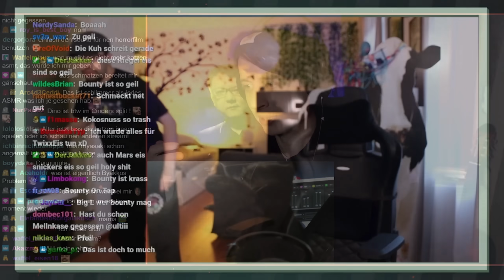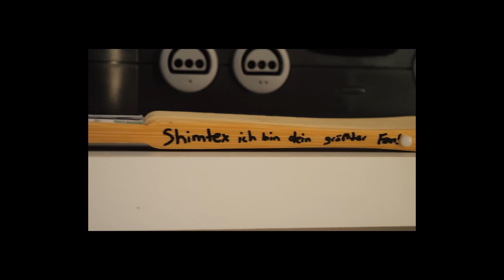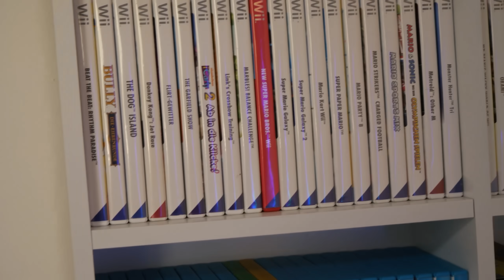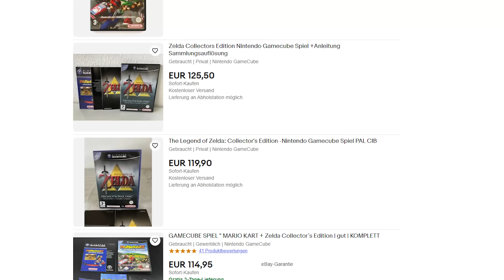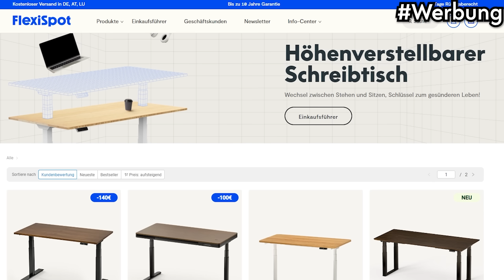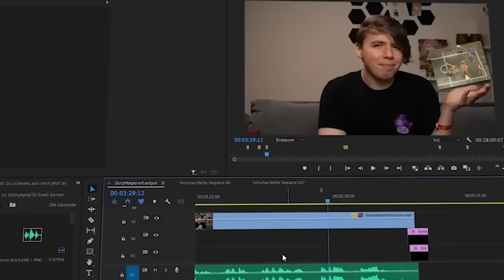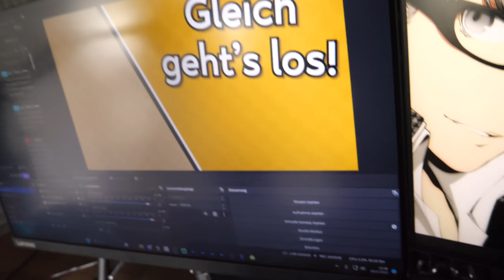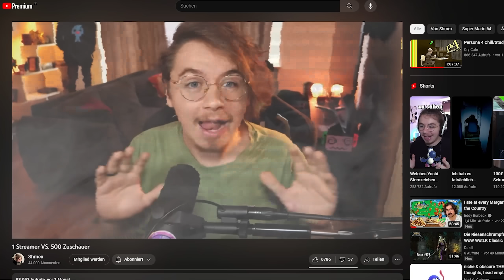Die große Shimtex Roomtour (ft. Flexispot)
Was ist "ROTTEN MUSHROOM" eigentlich?

⇒ "Rotten Mushroom" ist eine Gruppe aus Youtubern, die sich gegenseitig unterstützen & motivieren.
Von den Mitgliedern werden Videos im Bereich Gaming und Unterhaltung hochgeladen.

Das tut nicht jeder und ich weiß es wirklich zu schätzen! :)